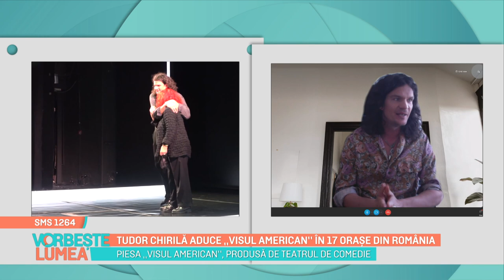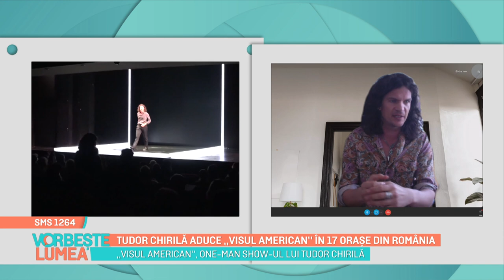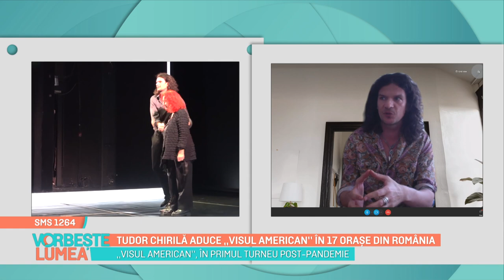Tudor Chirilă aduce "Visul American" în 17 orașe din România